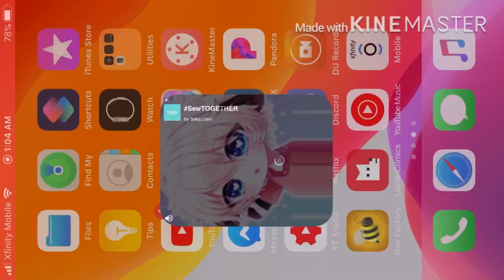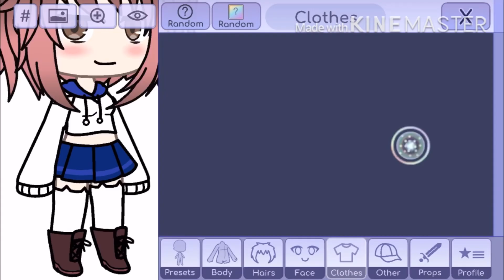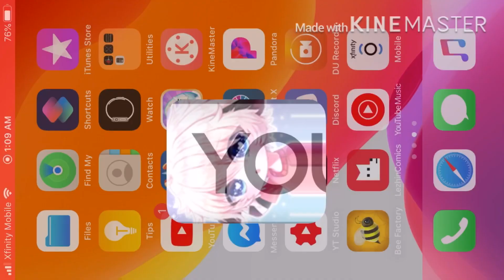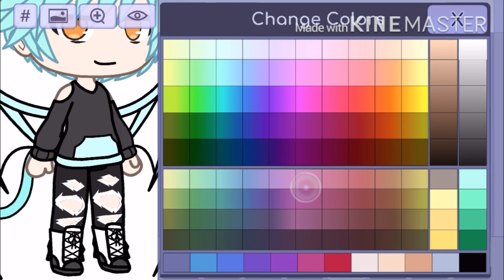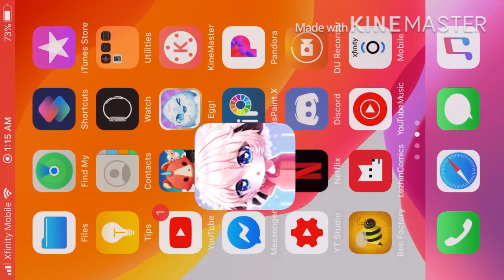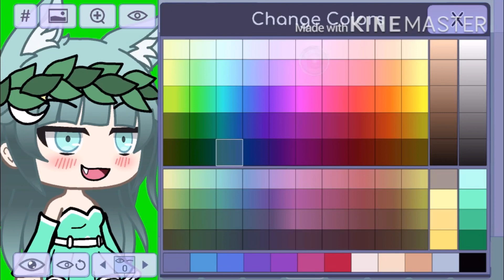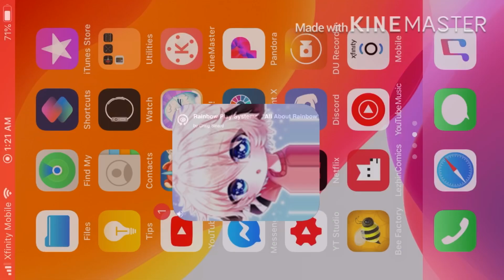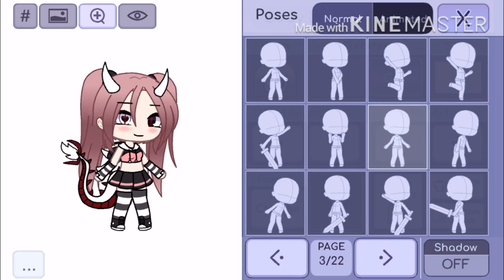Making Some of My VERY FIRST Gacha Characters with my newer style to see how much I have changed